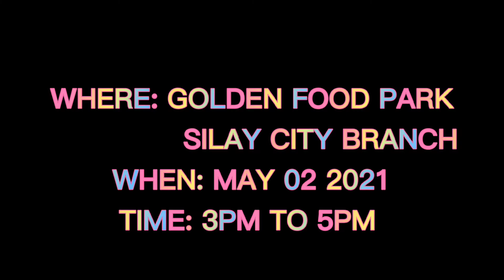Simple pre-debut shoot for my 18th birthday🎉🎂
Dream without fear, love without limits🦋